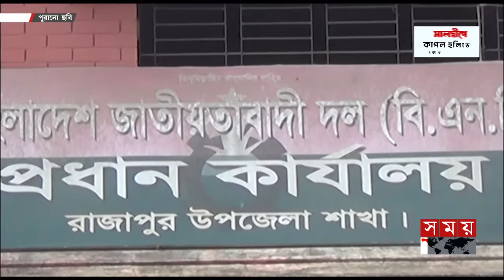মুক্তিযুদ্ধের বীর শাহজাহান ওমরকে স্বাগত জানালো আওয়ামী লীগ | Shahjahan Omar | Awami League | Somoy TV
Somoy TV: t.ly/Se1z
Somoy TV Bulletin: t.ly/iqIq
Somoy Entertainment: t.ly/3dWC
Somoy Sports: t.ly/iASp
SOMOY TV ISLAMIC: t.ly/zU6a

Somoynews.tv: t.ly/Y7ab
খেলার সময়: t.ly/xJ5H
সময়ের গল্প: t.ly/EW3M
এ সময়ের বাণিজ্য : t.ly/m3ir

Groups:
Somoy TV (Official)✅: t.ly/ajiO
Somoy Entertainment✅: t.ly/8CLh
Somoy Business✅: t.ly/4xaJ